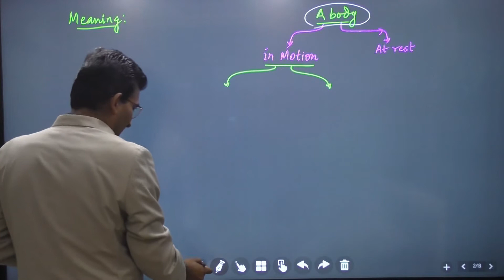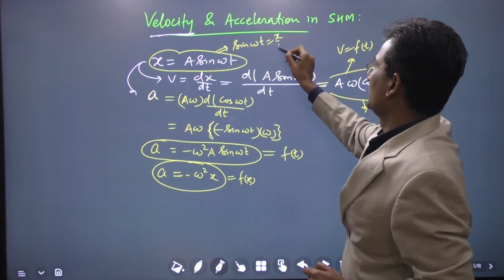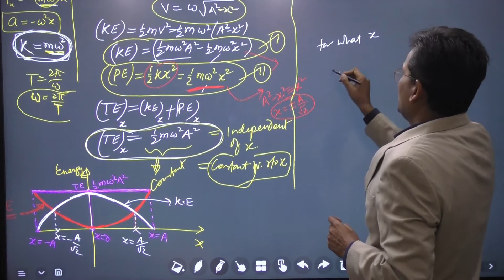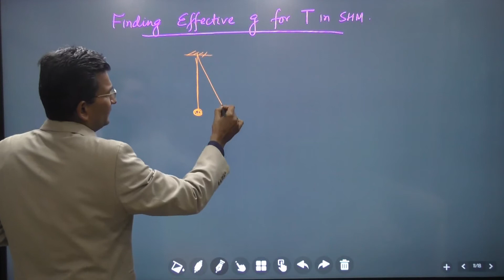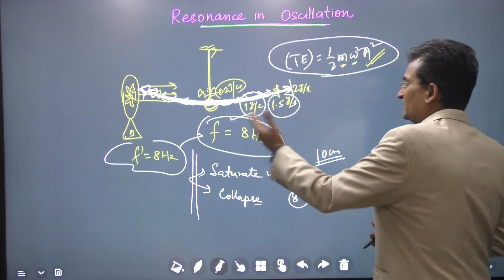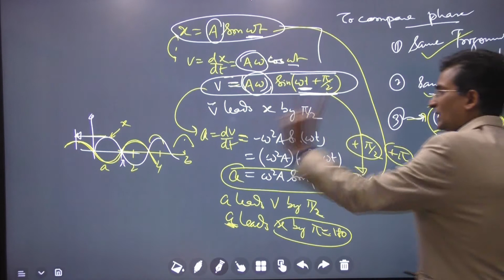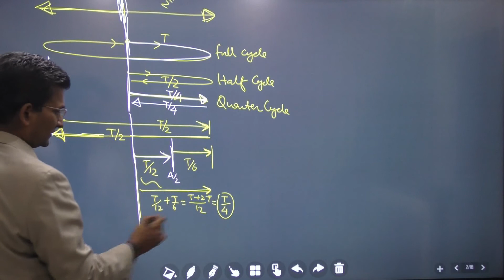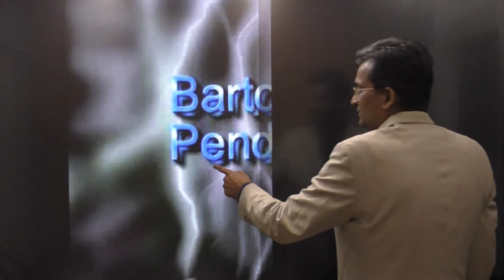Concepts-OSCILLATIONS : Revision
Videos of Physics Classes are taken by Er. Pankaj Sir (B.E., Electrical Engineer)
( 2002 to 2009: Teacher in FIITJEE & NARAYANA IIT Academy, Job)
( From 2009 Onwards : Simplified PHYSICS,
Running Off-Line Centre of One Subject-Physics, in Rohini, New Delhi)
( From 22 March 2020 Onwards : Simplified PHYSICS,
Taking Off-Line / On-Line Classes & Uploading on YouTube )

Simplified PHYSICS
XI, XII, JEE, NEET
ONE SUBJECT COACHING CENTRE at Rohini New Delhi